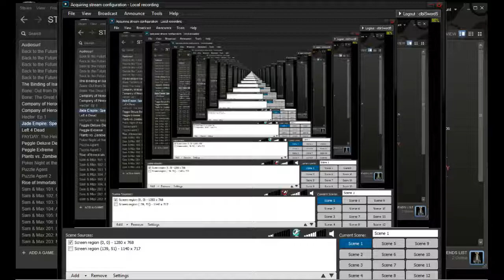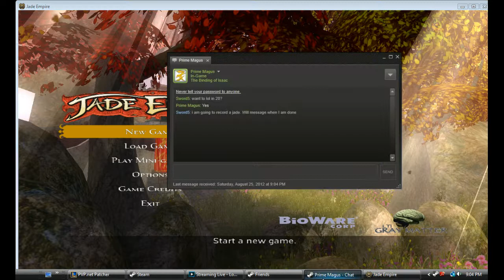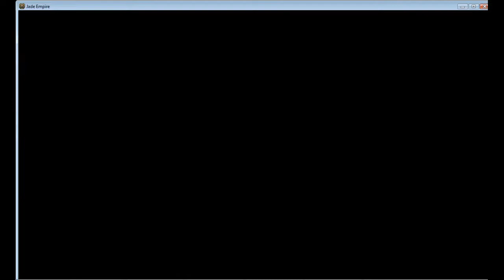Pat Plays - Jade Empire #24 - "Rockin the Ring"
I will stand here to win this side quest.

Jade Empire is owned by Bioware and 2K Games. This Let's Play video was produced to provide commentary on the quality of the game and to show how to (or not) play the game.

You can buy a copy of the game